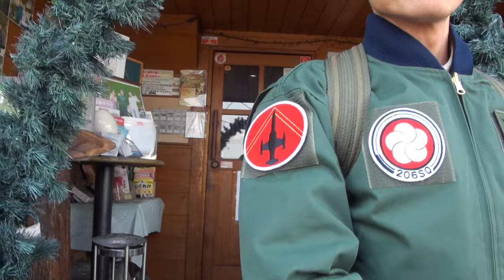戦闘機 栄光 第206飛行隊 2010 HONDA VT750S RC58 2010 ホンダ VT750S F-104Jスターファイターパイロット F-104J Starfighter pilot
戦闘機 栄光 第206飛行隊　2010 HONDA VT750S RC58　2010 ホンダ VT750S　F-104Jスターファイターパイロット　F-104J Starfighter pilot　第7航空団